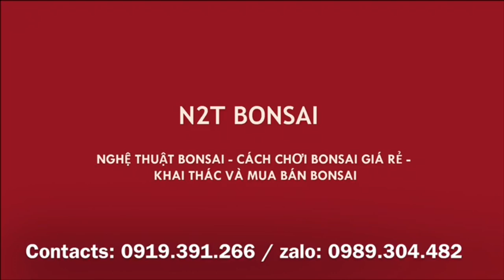CỐT ĐIỀN NÀY HAY MÀ RẺ - NHƯNG 30 NĂM NỮA THÌ MỚI ĐẸP ĐƯỢC THẬT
Chợ vạn phúc, báo giá nam điền và loạt bonsai mini đẹp